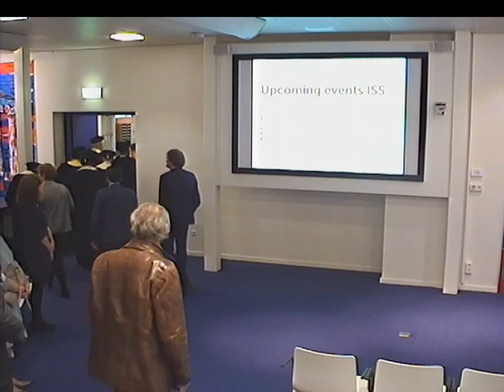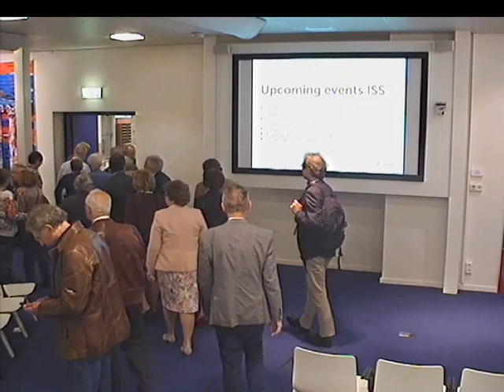Valdedictory lecture Professor A.H.J.(Bert) Helmsing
On 21 April 2016, Professor Helmsing gave his valedictory lecture on 'How to value chains for local development'